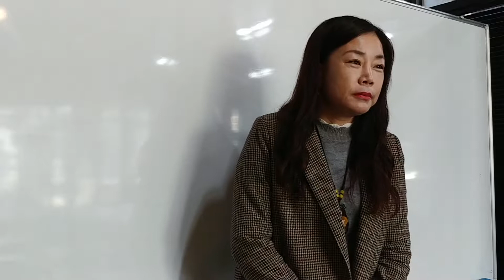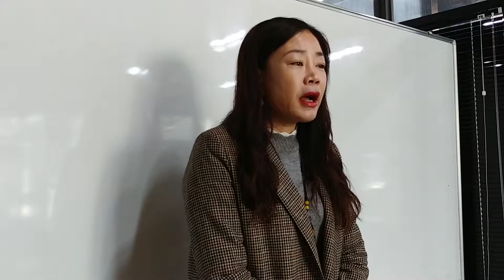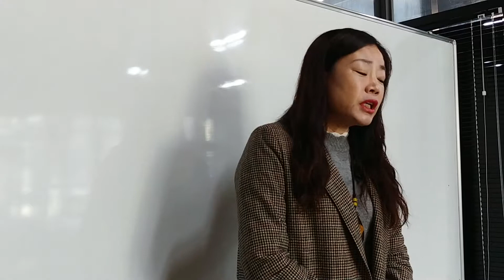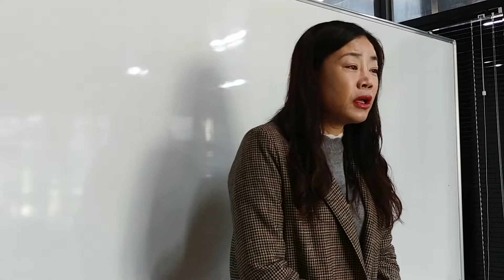전생.타로.전생타로.전생은 어떻게 지금을 풀어주는가(1)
전생.타로.전생타로.전생은 어떻게 지금을 풀어주는가. 밴드.네이버카페 검색어. 폴라리스타로카페. 전생타로. 율하. 김해. 카페거리